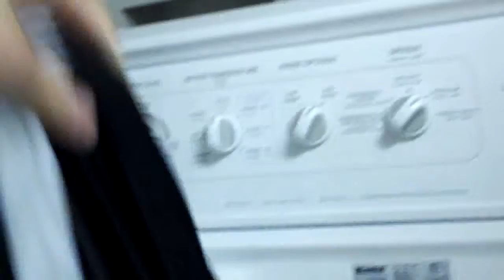Christmas Tree FAIL!!! (day 23)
Day 23 of josh stoneman's video log!